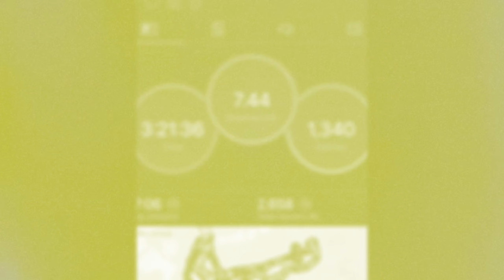Spartan Super - Open Heat - Vernon, NJ - 5/1/22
Follow my wife and I as we navigate through what is rated as the 5th hardest Spartan course in the United States (according to Spartan themselves), Mount Creek, Vernon NJ.